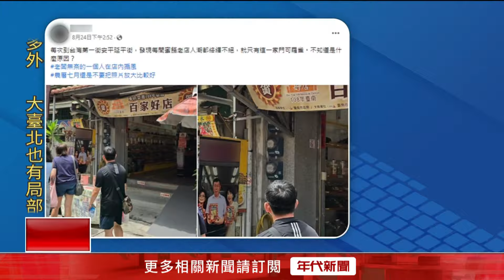60年蜜餞行生意冷清！ 網友諷：掛柯文哲合照害的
台南安平老街上有兩間老字號蜜餞行比鄰而居，其中一間150年的五代業者小店擠得滿滿，60年蜜餞行傳到第三代人氣卻十分冷清。有網友立刻拍照PO文詢問「是不是因為掛了柯文哲夫妻的合照」連帶影響到店家生意。掛合照的蜜餞行業者則表示對生意並沒有很大影響，被記者問到「是否要撤下柯文哲合照？」，業者表示還在考慮「因為我們也不能太現實啦」。

下載【年代電視】APP：
iOS平台：